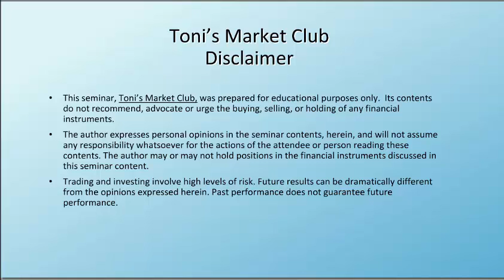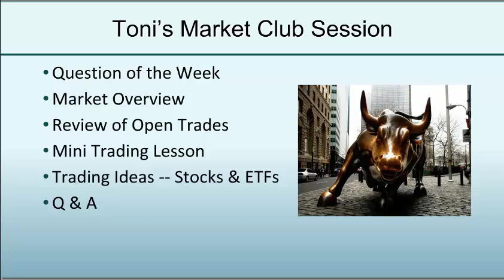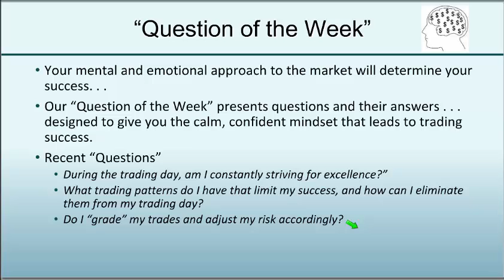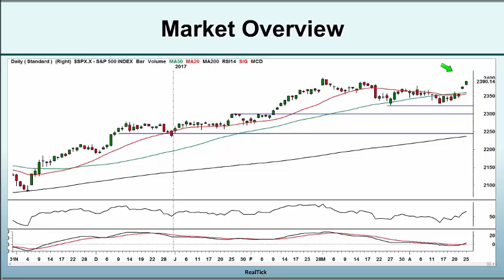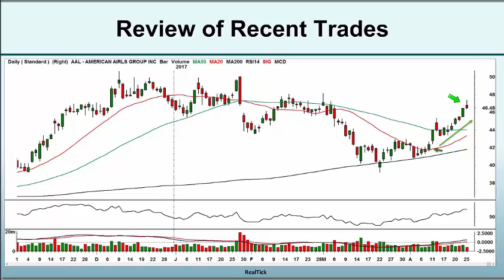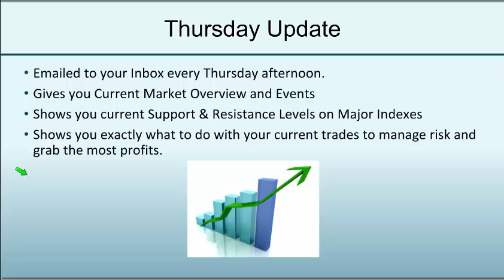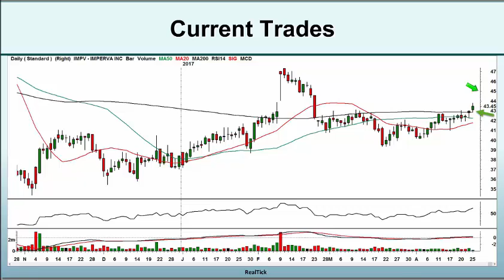Toni's Market Club 4-25-2017